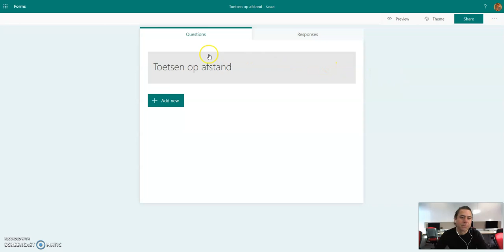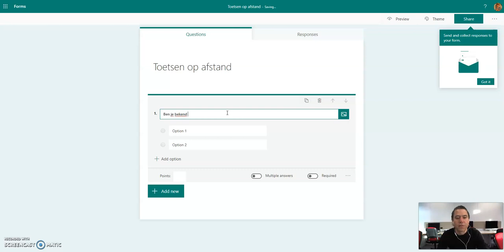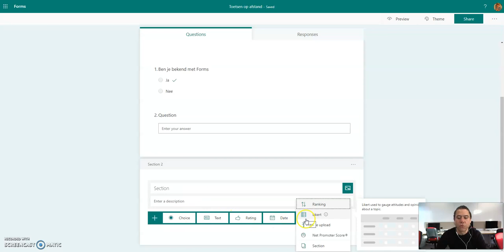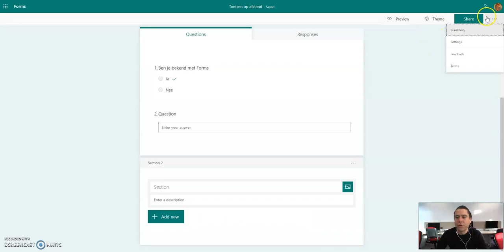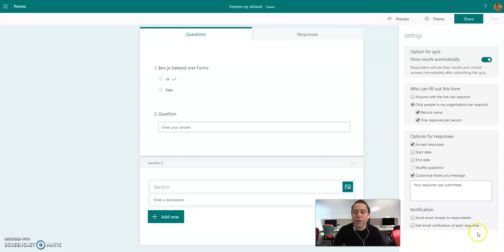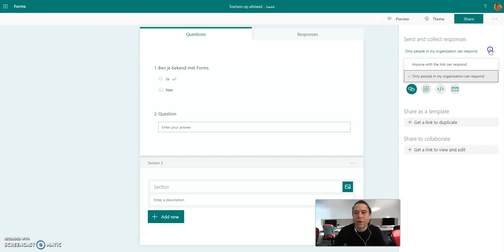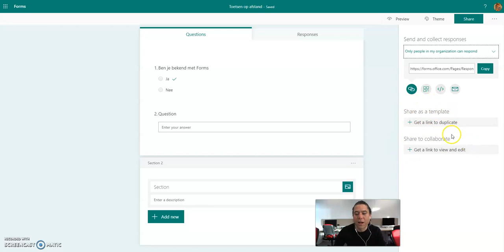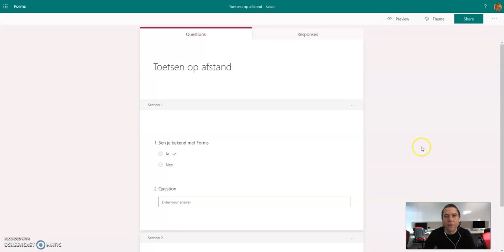Een korte uitleg over de mogelijkheden van Microsoft Forms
Afstandsonderwijs kan op meer manieren dan via een "virtueel" klaslokaal. Uiteraard kan je aan studenten / leerlingen vragen om stukken te lezen, powerpoints te bestuderen enz.
Je wilt als leraar wel zicht houden op de voortgang. Hiervoor biedt Microsoft Forms mogelijkheden.